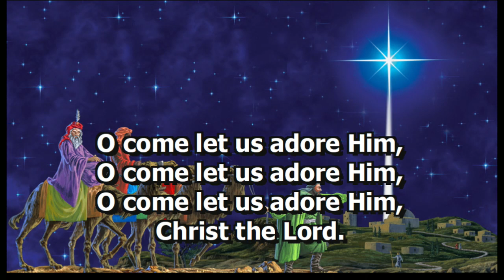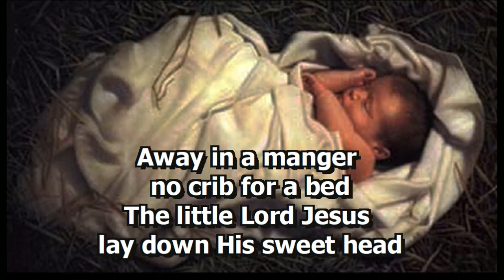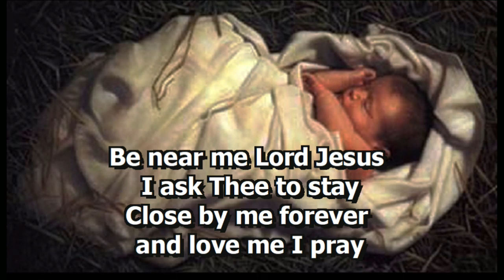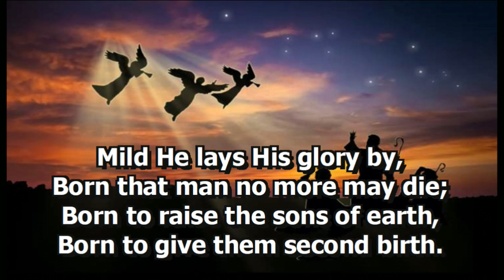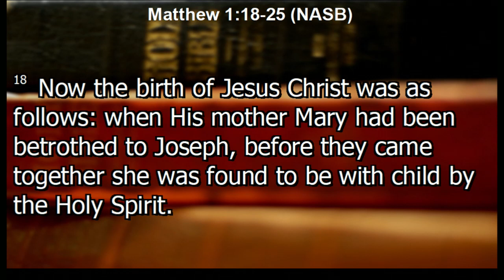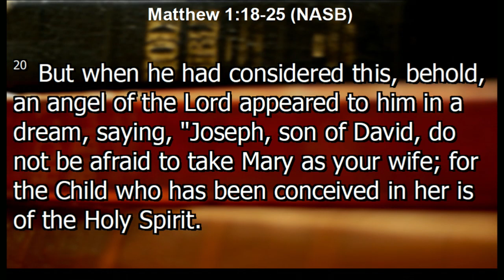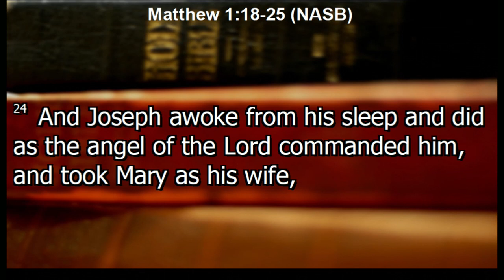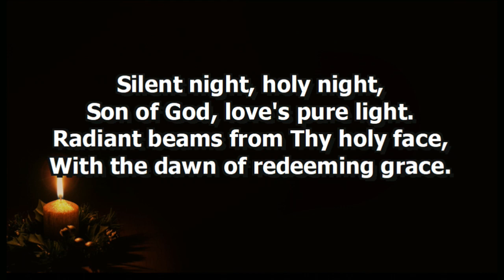12/24/22 - "The Redemptive Nucleus" | Matthew 1: 18 - 25 NASB